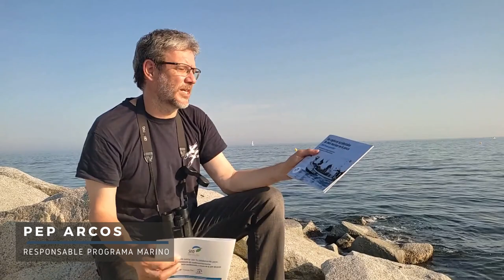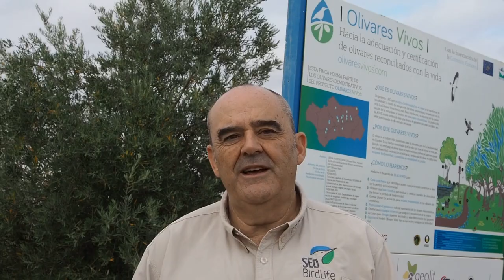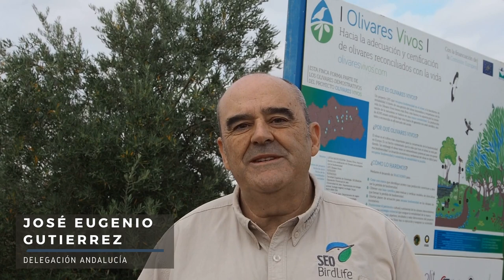Resumen 2020 del trabajo de oficinas, delegaciones y grupos locales de SEO/BirdLife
Por orden de aparición: Ana Carricondo, Octavio Infante, Juan Carlos del Moral, Beatriz Sánchez, David de la Bodega, Laura Benítez, Tamara Rodríguez, Pep Arcos, Miguel Muñoz, Roberto González, Sofia Ribaes, Carlos Molina, José Eugenio Gutiérrez, Cristina Sánchez, Felipe González, Natalia Méndez, Mario Giménez, María Antón, Yarci Acosta, Luis Tirado,  Nicolas López, Jannick Forquignol y Rafa Torralba.